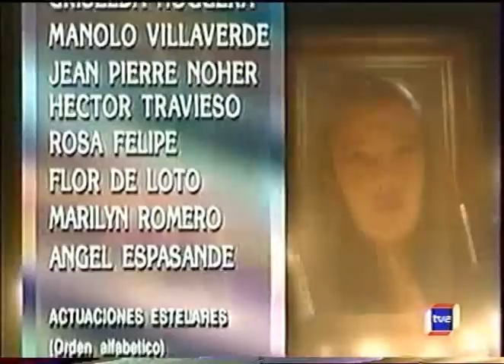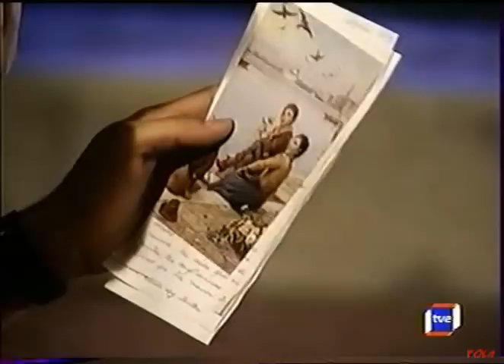Guadalupe capítulo 141